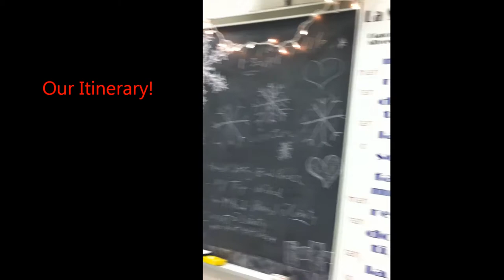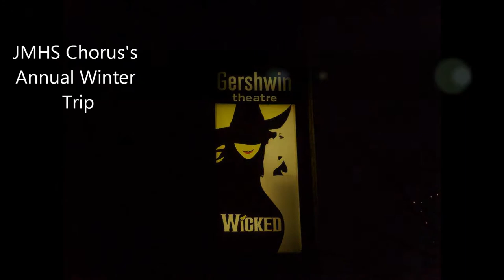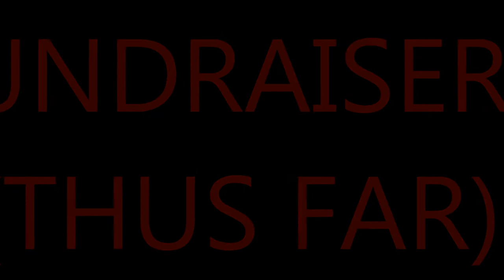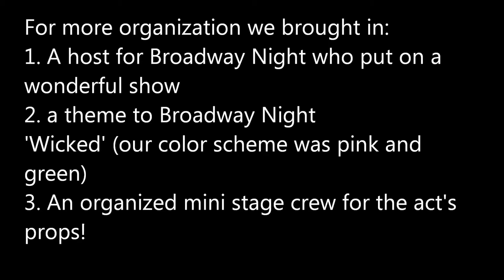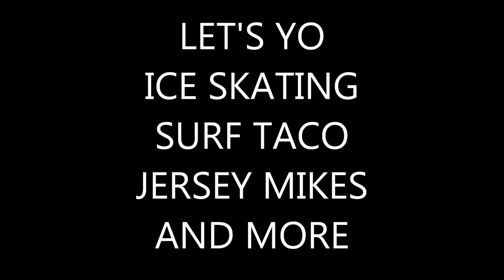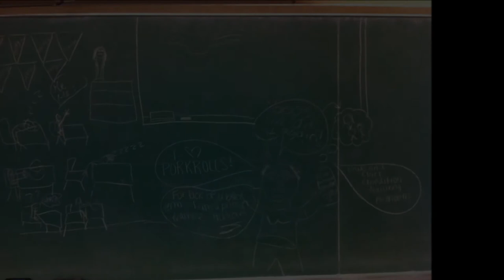Chorus CHECK POINT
Check point!
It's the end of 2012, and despite all odds (sandy, the snow storm, the flu epidemic etc.) the chorus has managed to stay afloat.  This year celebrated Halloween a little late, but it was still very sweet! We decked out the chorus room with the cutest decor and spider webs creating a spooky atmosphere reflecting much of the kooky faces of the students. A little magic was needed to lift the spirits of the students. Completing our first ever 'Fall Broadway Night'; we sold a variety of 'Wicked' pink and green themed goods and tickets finishing off the night with record high ticket sales and over 900 dollars total. Later in the year we held a chorus ice skating fundraiser where we made quite a profit in ticket sales and subway purchases and even more wonderful memories.
As soon as thanksgiving ended the Christmas decorations came out. Imagine the Halloween decorations multiplied by 20. Our Holiday decorations proudly drape every wall of our chorus room (aka home). With the themed colors red and gold bringing in a new feeling of quarters, sanctuary, and warmth for the members of JMHS chorus. Our winter trip also went off with a bang! We were unable to sing at a cathedral because of the sandy recovery process; but without fail we still had a bus full of students excited to head into NYC. Actually for the first time, we had a waiting list just to get on the bus. The trip included ice skating, a wonderfully inexpensive dinner at Applebee's (where it's always good in the neighborhood), and the Broadway Musical Wicked (all on the magical day of 12/12/12). Because of the two weeks of potential rehearsal time lost we honestly struggled to put together a collection of music for the winter concert. So, we decided to set aside our differences and join voices with our fellow struggling artists, the Jackson Liberty High School. We bused our members over to Liberty for a fun workshop where we got to meet, sing, and eat with our sister school's choir. The opportunity to work with new and more voices and students could not be turned away. Although this might not become a tradition for the Jackson Memorial and Jackson Liberty High Schools it was a beneficial solution do to the circumstances, and a wonderful experience.  The concert certainly had the highest attendance rate and will gave our choir the much needed boost. When the new group of chorus 1 students come in for the spring semester our chorus sound will be better than ever.
More fund raisers are in the works at the moment such as bowling, jersey mikes, Applebee's, Let's Yo, and Surf Taco. Our chorus members, families, and fellow students will enjoy our fundraisers while also making a beneficial mark on this school year. The spring trip is also one of the subjects that is to be brought up to the chorus. A new and larger trip was promised to the chorus members and that promise will be kept. A two night stay at a Colonial Williamsburg is a nice start to a new tradition of expanding JMHS chorus's horizons. The trip includes go carting, theme park access, and a competition and music festival.
Although there will be no planes taken for where we will be staying for the fun long weekend ahead just know that at the rate that fundraising going now (if kept up) graduates of 2015 will be taking pictures with Mickey himself. President Kellie Hoyt and Vice President Megan Gallagher's goal is to get your class to Disney and create a structured plan now that will lead you there in the future. Here is our midyear check point, hope you enjoyed keeping up with the JMHS chorus council. Have an acca-tastic day!